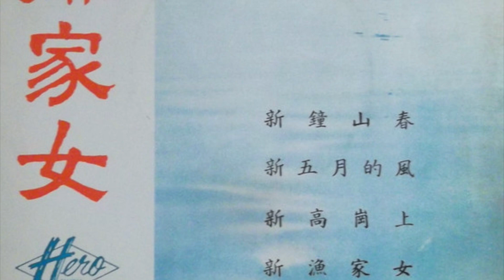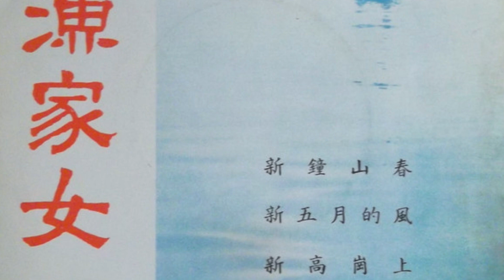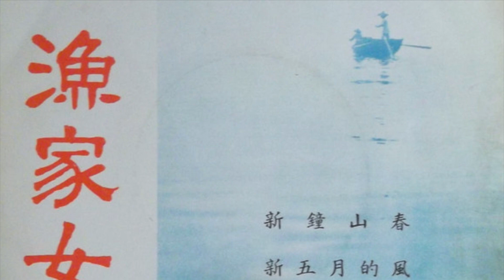Liu Xiu Man - 新漁家女 (Hero 7KH-105) 1968